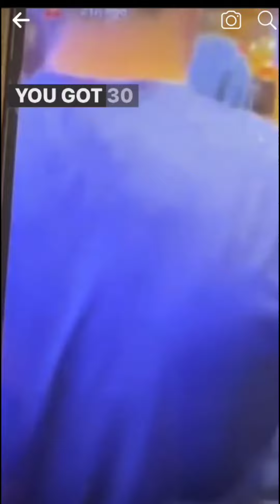Man gets bullied out into freezing weather in NewYork